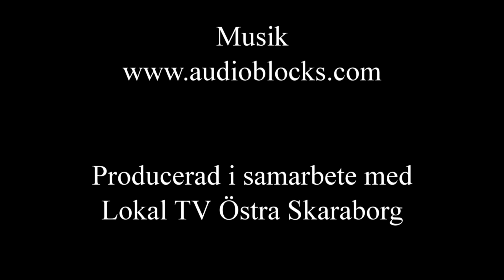Öringens lek i Hjoån 2017